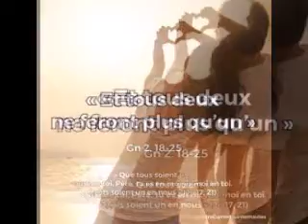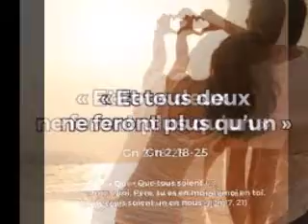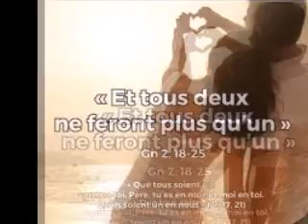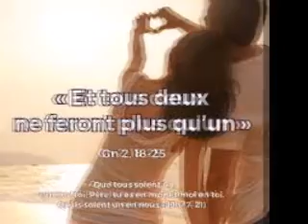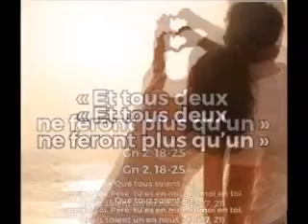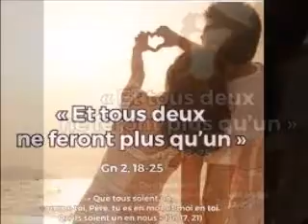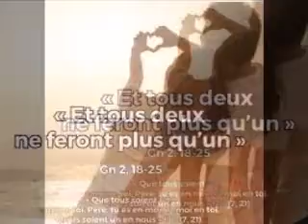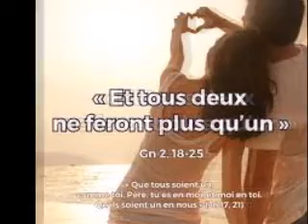Seq lecture 09 février 2023 Mauricette, Hélène et Joëlle